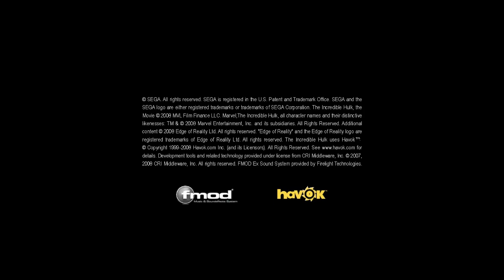ИГРАЕМ ЗА СЕРОГО ХАЛКА!!!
Информация об игре:
Он огромный , он зеленый, сильный и опасный. И это вовсе не чудовище из чьего-то кошмара. Это — Невероятный могучий Халк! Знаменитый верзила не наделен хорошими манерами, зато обладает воистину богатырской силой и добрым нравом. Он крушит стены, выбивает двери, но лишь для того, чтобы одолеть опасных злодеев и прийти на помощь порядочным людям. В обычной жизни Брюс Баннер ученый , но стоит появиться новому врагу, как он превращается в зеленого великана, готового отдать жизнь за правое дело. В The Incredible Hulk вы сможете прочувствовать всю силу и мощь знаменитого Халка! Играя в эту игру ты почувствуешь насколько силён Халк. Халк победит любого в схватке.